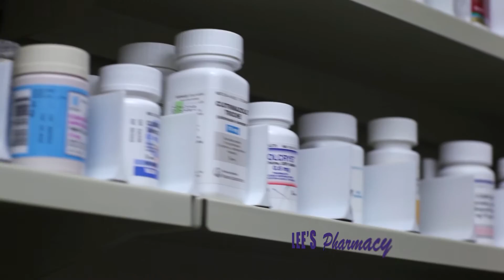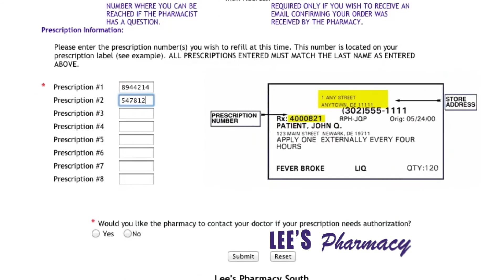Lee's Pharmacy - 15s Commercials (2012)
Agency: ImageHouse Media
Commercials:
Continued Commitment (English)
Continued Commitment (Spanish)
Hard to Find Rx (English)
Hard to Find Rx (Spanish)
Refills Online (English)
Refills Online (Spanish)
One-Stop Shop (English)
Late Night (English)
Late Night (Spanish)
Soda Fountain (English)
Soda Fountain (Spanish)